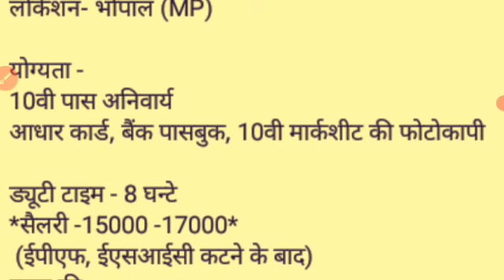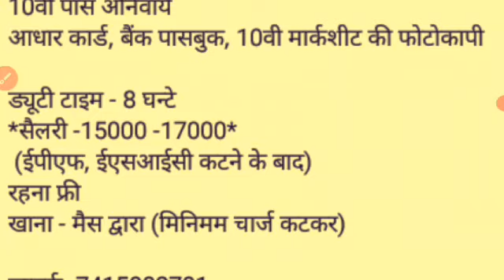कपड़े की कंपनी में आवश्यकता है|10वीं से है भर्ती|17 हजार 8 घंटे का|रहना कंपनी देगी|नोकरी भोपाल में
Nextwarriors